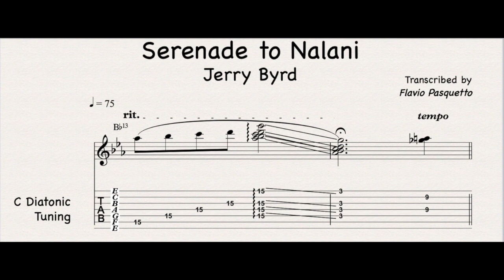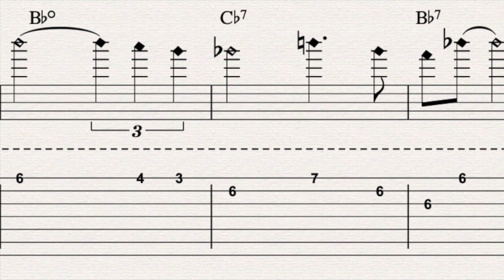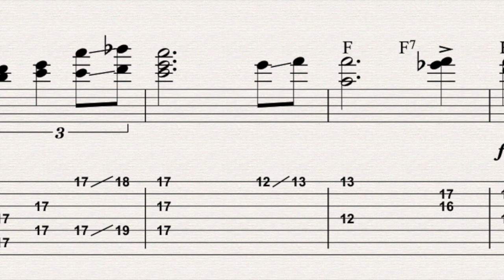Serenade to Nalani (Jerry Byrd) Transcription - Scrolling Sheet Music - Steel Guitar TABS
FOR EDUCATIONAL POURPOSE ONLY

My tribute to the great Jerry Byrd and his beatiful C Diatonic Tuning.

"Serenade to Nalani"  -  Jerry Byrd (Hawaiian Style Guitars, 1988)